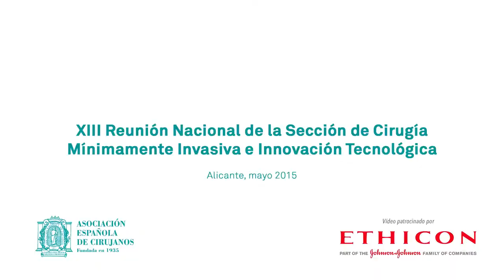Cirugía endoscópica transanal - Dr. Xavier Serra Aracil - cendoscopica2015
Dr. Xavier Serra Aracil, Unidad de Coloproctología Coordinador Servicio Cirugía General y Digestiva del Hospital Universitario Parc Taulí de Sabadell. XIII Reunión Nacional de Cirugía Mínimamente Invasiva e Innovación Tecnológica celebrada en Alicante.